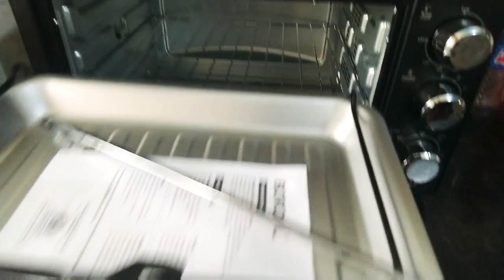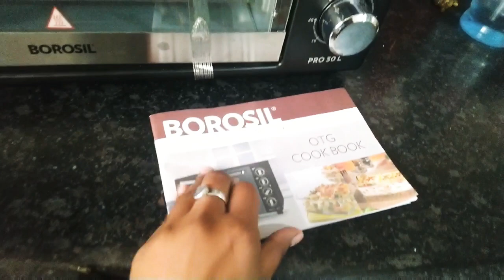मेरे घर का नया मेहमान देखो 🙈||Glam You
Hey Glam's,

Check it out the video for details.

Love from Glam You. !!!